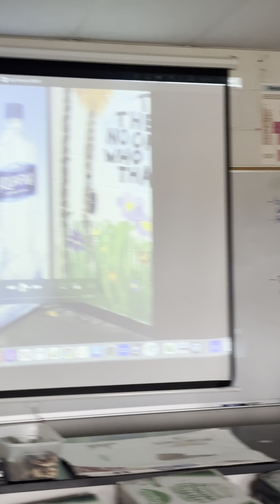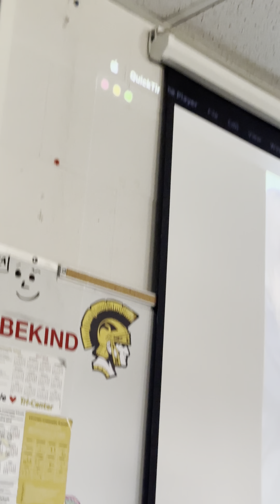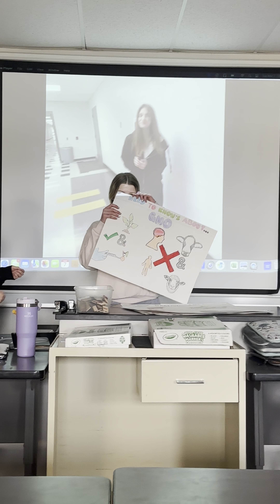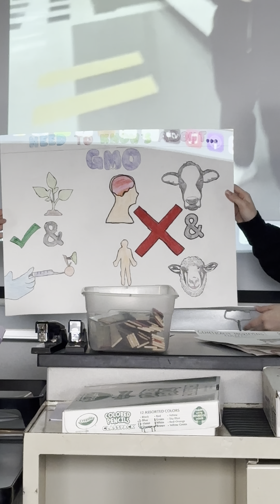Tess, Faith, and Bailey